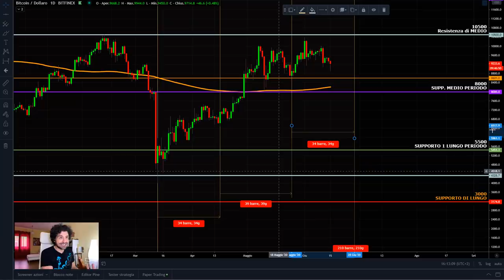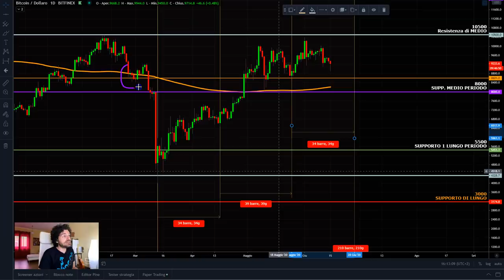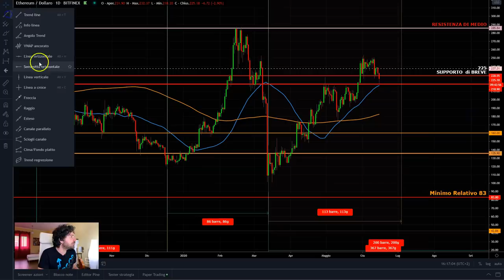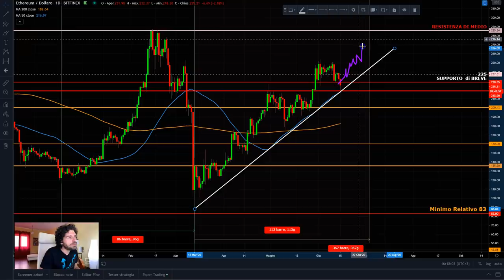BITCOIN AFFONDA CON I MERCATI FINANZIARI! 🔴TRAPPOLA😱? Analisi tecnica e ciclica criptovalute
Bitcoin affonda insieme ai mercati finanziari. L'analisi tecnica e ciclica sulle criptovalute ci dice se possiamo considerarla una trappola per orsi!
- Perchè è sceso Bitcoin
- Nuova analisi ciclica Bitcoin
- È una Bear Trap?
- Analisi ciclica e tecnica criptovalute
Buona visione